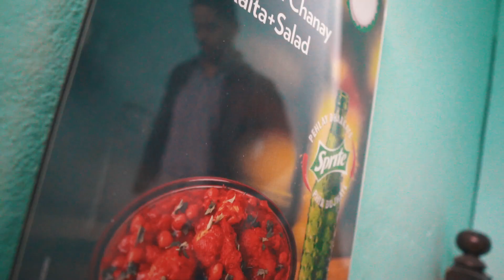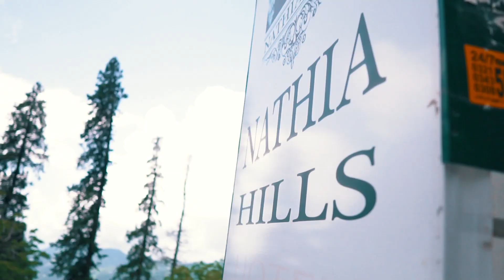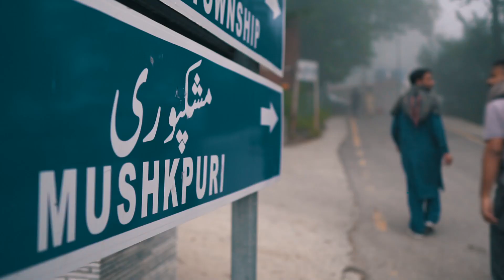Travelling to NATHIA GALI with friends !!! GUIDE TO GALIYAT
Hi my name is Hamza Mansoor and im from Peshawar.